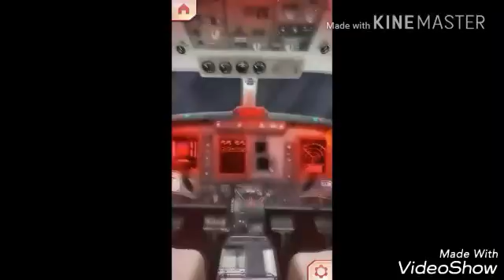This took forever vlogmas 21?